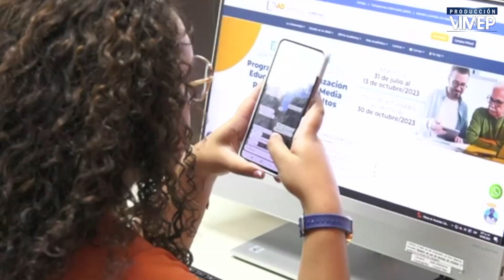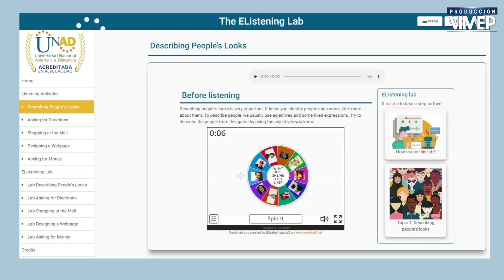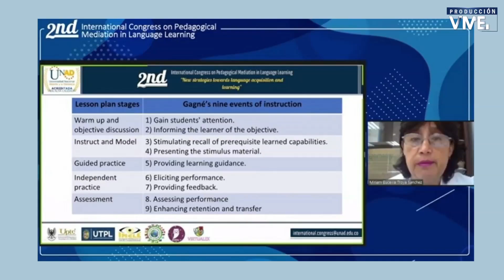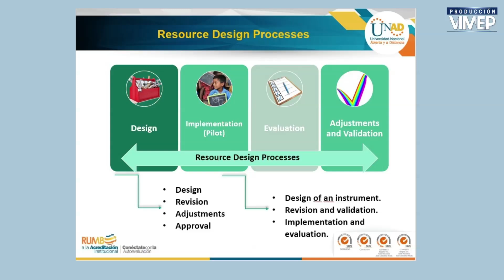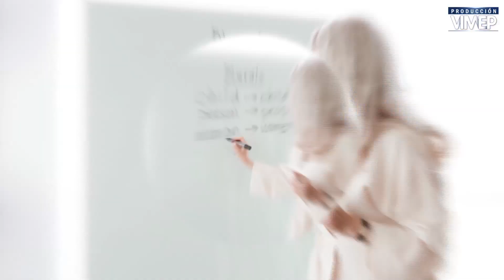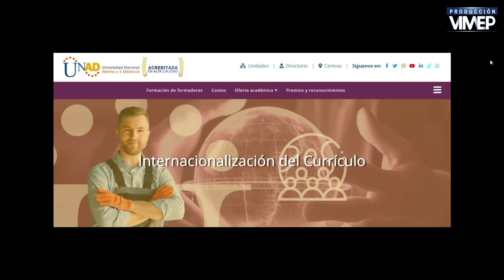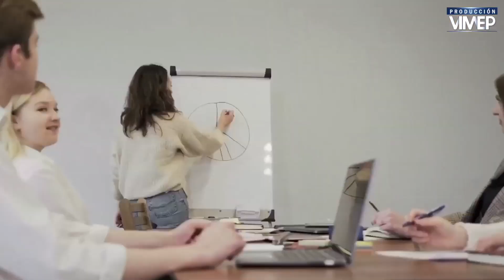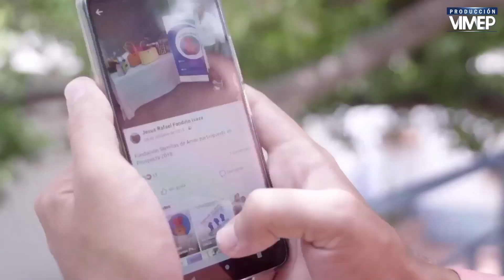InnovaUNAD: internacionalización del currículo y experiencias interculturales con tecnología CAP 8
En este episodio de InnovaUnad ""Educación para el siglo XXI"", exploramos cómo la tecnología está transformando la enseñanza de idiomas, promoviendo el intercambio cultural a través de la internacionalización del currículo.
En el desarrollo del programa contamos con la participación de Diana Liceth Martínez y Edwin Andrés Londoño, quienes comparten sus experiencias en mediación pedagógica y desarrollo curricular. Además, como invitado especial nos acompaña el Dr. Filder Segura quien ampliará sus conocimientos sobre los retos y oportunidades que la internacionalización trae para la educación superior en un mundo globalizado.
¡Acompáñanos a descubrir cómo la tecnología y la interculturalidad están revolucionando la educación!

Somos la Universidad Nacional Abierta y a Distancia - UNAD, institución educativa acreditada en Alta calidad, líder en educación virtual.